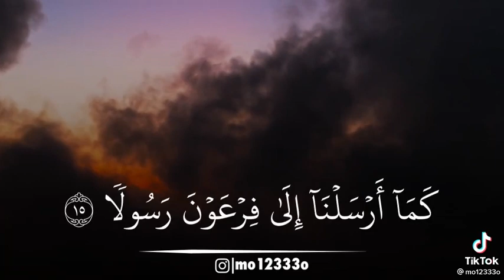كشكول جعفر الخابوري الاسبوعي